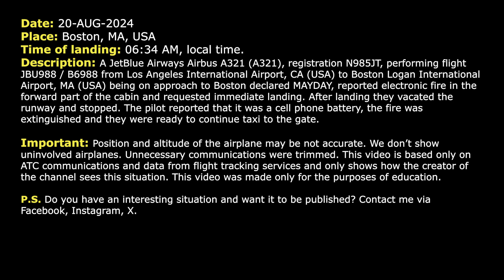Fire on board due to cell phone battery. JetBlue Airbus A321 declares MAYDAY at Boston. Real ATC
THIS VIDEO IS A RECONSTRUCTION OF THE FOLLOWING SITUATION IN FLIGHT:

20-AUG-2024. A JetBlue Airways Airbus A321 (A321), registration N985JT, performing flight JBU988 / B6988 from Los Angeles International Airport, CA (USA) to Boston Logan International Airport, MA (USA) being on approach to Boston declared MAYDAY, reported electronic fire in the forward part of the cabin and requested immediate landing. After landing they vacated the runway and stopped. The pilot reported that it was a cell phone battery, the fire was extinguished and they were ready to continue taxi to the gate.

Timestamps:

00:17 JetBlue 988 is descending towards Boston
00:34 MAYDAY-MAYDAY-MAYDAY. Fire on board
02:37 The flight crew contacts Boston Logan Tower
03:22 Landing at Boston Airport
03:52 The airplane vacates the runway. Communications with the emergency services. The fire is extinguished

HOW I DO VIDEOS:
1) I monitor media, airspace, looking for any non-standard, emergency and interesting situation.
2) I find communications of ATC unit for the period of time I need.
3) I take only phrases between air traffic controller and selected flight.
4) I find a flight path of selected aircraft.
5) I make an animation (early couple of videos don’t have animation) of flight path and aircraft, where the aircraft goes on his route.
6) When I edit video I put phrases of communications to specific points in video (in tandem with animation).
7) Together with my comments (voice and text) I edit and make a reconstruction of emergency, non-standard and interesting situation in flight.